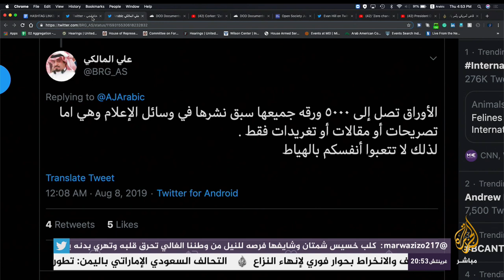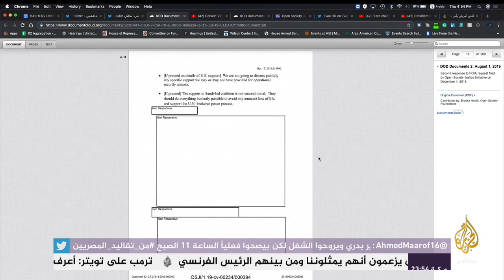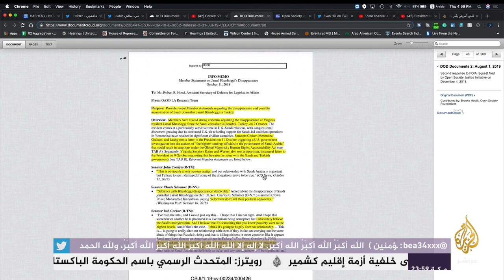هاشتاج من واشنطن .. لقاء مع "أمريت سينغ" رئيسة فريق المحامين عن قضية مقتل